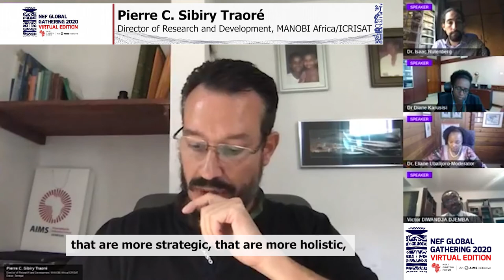NEF Virtual NEF Global Gathering 2020 - DAY 3 Highlights